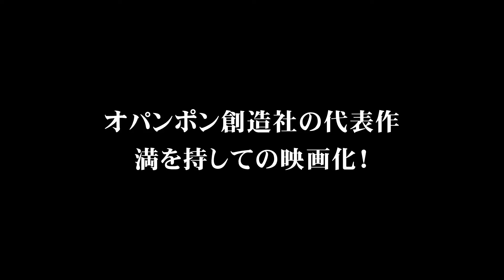映画『さようなら』特報その１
Amazon video好評配信中

DVD好評販売中

野村有志監督作品『さようなら』

淡路島の小さな工場で働く純粋な人々の物語。彼等、彼女等が生み出す甘美な絵空事が全てを巻き込み錯綜する。

「2000万？あのおっさんがそんな持ってるはずないやろ」
「脱税して貯めてたみたいなんです」
「ほんで？」
「だから、盗られても警察に言えないんです」

CoRich舞台芸術まつり！2018春 グランプリ獲得／演技賞（美香本響）受賞・「手のひらフェスティバル2018」観劇ビギナー大賞など各賞受賞・「佐藤佐吉賞2018」優秀助演男優賞（伊藤駿九郎）・優秀主演女優賞（一瀬尚代）受賞など数々の受賞歴に輝く名実共にオパンポン創造社の代表作「さようなら」の映画化。

出演
野村有志
一瀬尚代
美香本響
川添公二
伊藤駿九郎
殿村ゆたか

飯嶋松之助（友情出演）

監督・脚本
野村有志

撮影監督・編集
武信貴行（U.M.I Film makers)

撮影
太田智樹
竹田和哲（NOLCA SOLCA Film）
タニガワヒロキ

助監督
飯阪宗麻（NOLCA SOLCA Film）
橿原大和（120）
西村朋恵
早川聡

撮影記録
大牧ぽるん
緒花（Noisy Bloom)
林知明

映像制作
赤星マサノリ

音楽
浜間空洞(小骨座)

録音
浅葉修（Chicks）
上原優香（劇団散り花）

ヘアメイク
KOMAKI（kasane)

ヘアメイクアシスタント
ぐっち

セット
久太郎（Anahaim Factory）

制作進行
竹内桃子（Booster）
三坂恵美（Booster）

宣伝美術
勝山修平(彗星マジック)

機材協力
観劇三昧舞台撮影所

ロケ地協力
淡路島フィルムオフィス
㈲川口
佐伯慎亮
JR西日本
株式会社 JR西日本コミュニケーションズ
スナック ボワール
洲本市
Drinker's Space Georges
兵庫県
箕面市

小道具協力
ええかんじ食堂

協力
青木道弘（ArtistUnitイカスケ）
in→dependent theatre Group
海月館
Studio KOO-KAI
Bar PLACEBO
Hotel Grandpa
新菜 しもん
浅雛拓
㈲ライターズ・カンパニー
baghdad cafe'
テノヒラサイズ
meyou
KING&HEAVY
theatre PEOPLE PURPLE
Melon All Stars
若旦那家康(コトリ会議/ROPEMAN(42))
吉本興業

製作
U.M.I Film makers

共同製作
オパンポン創造社

コロナ禍を乗り越えるための文化芸術活動の充実支援事業 ARTS for the future! 採択事業